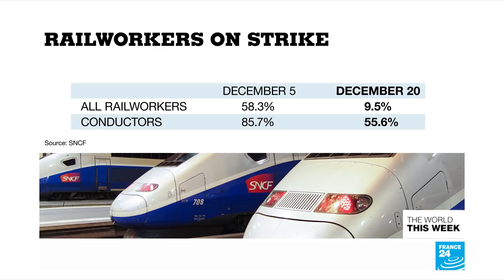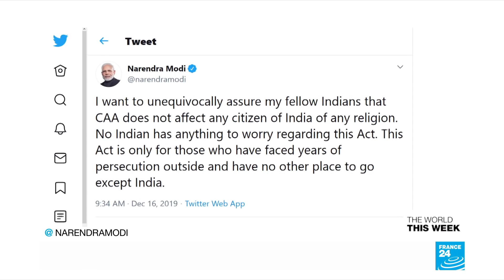WORLD THIS WEEK Part 2: French strikes, India CAA protests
François Picard's panel of Paris-based journalists review the week's international news: stories that made the headlines and also those the viewers may have missed.